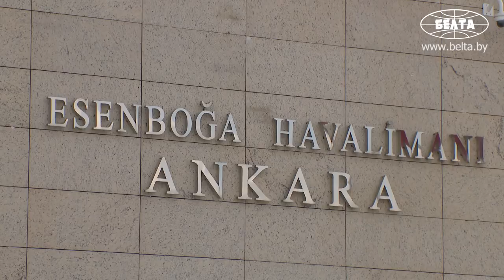Лукашенко прибыл с официальным визитом в Турцию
Президент Беларуси Александр Лукашенко прибыл с официальным визитом в Турцию. Самолет главы государства приземлился в Международном аэропорту Анкары Эсенбога.